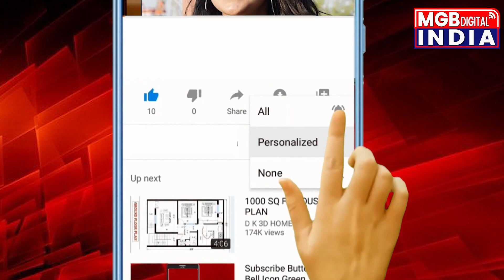Gujarat Assembly Election: इस बार गुजरात की जनता किसकी तरफ ? PM Modi | Arvind Kejriwal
89 (नवासी) सीटों पर गुजरात विधानसभा चुनाव के पहले चरण में  के लिए मतदान हो चूका है जबकि दूसरे फेज के लिए  93 सीटों पर सोमवार 5 दिसंबर को वोटिंग होगी. और कुल 182 सीटों की गिनती 8 दिसंबर को होगी.
और आज मैं
बात कर रही हूँ गुजरात में चल रहे विधानसभा चुनाव की तो सबसे पहले आपको बता दे की गुजरात में किसी भी पार्टी को सरकार बनाने के लिए कम से कम 92 सीटों पर जीत हासिल करनी होगी अब अगर पिछले विधानसभा चुनाव की बात करें तो भाजपा ने …

Content Writer:- MINU VERMA
Anchor :- MINU VERMA